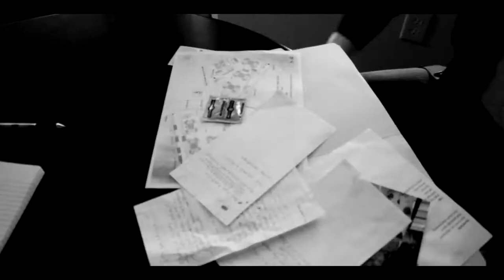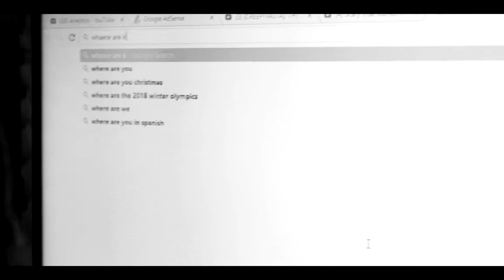where are my keys?...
Cole is looking for the keys...